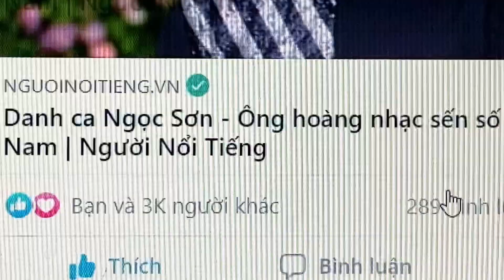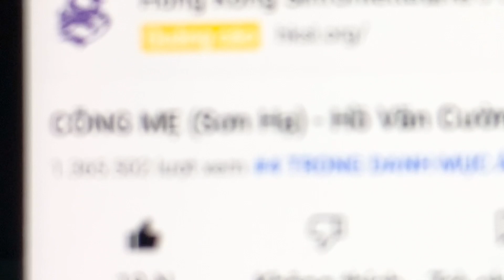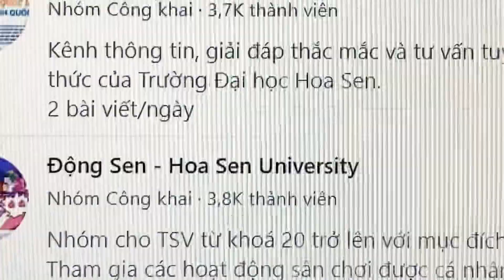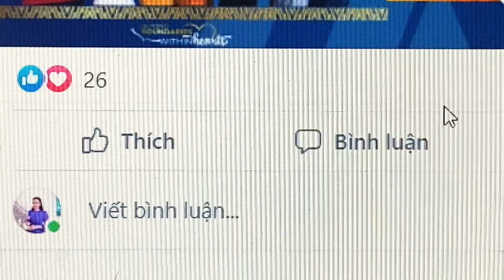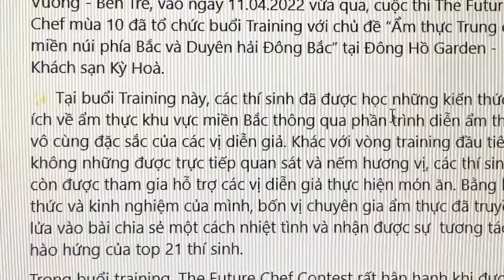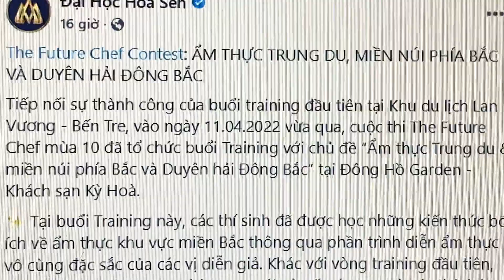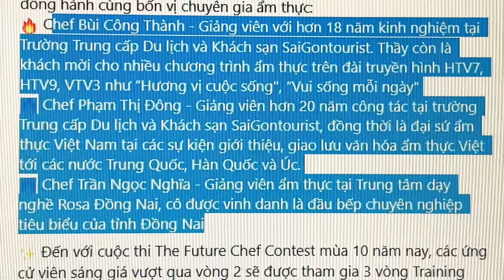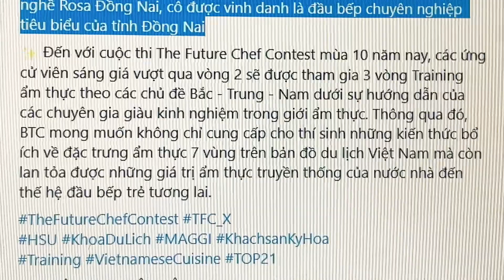1523ECƯỜNG: Báo Đài cùng ca ngợi thầy Sơn và trò Cường👍🏼